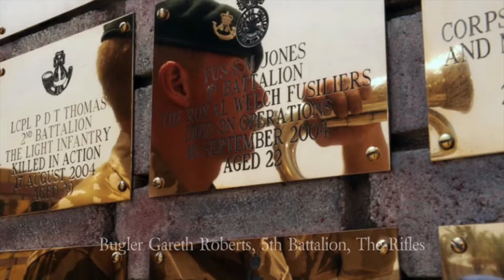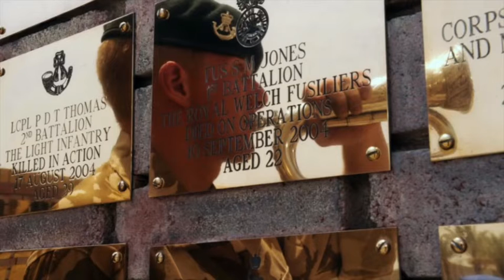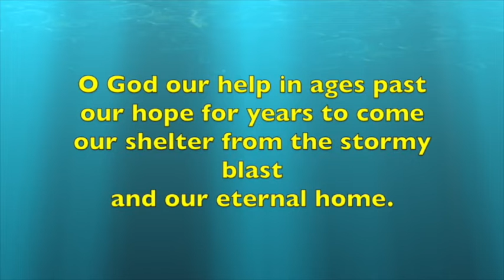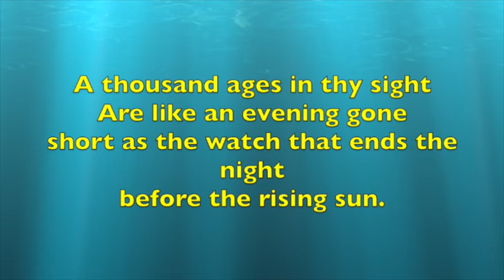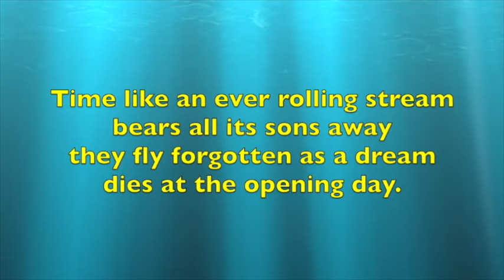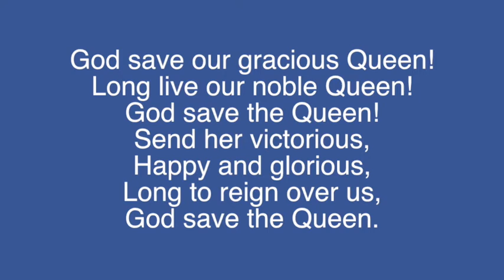Act of Remembrance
A short act of remembrance for Remembrance Sunday

Last post starts at 1 minute 59 seconds into the video if you wanted to hit 11am.

The service will be subtitled so if you find this helpful please switch on captions.

Copyright Licences:
CCLI: 419638
CCLI online streaming: 1202114